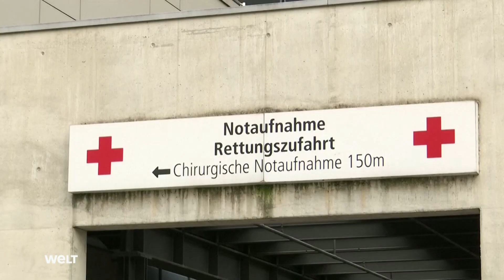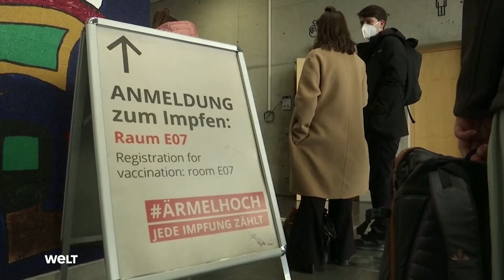KNALLHARTE ÄNDERUNGEN: Ampel-Parteien planen Verschärfung des Infektionsschutzgesetzes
Die möglichen Koalitionspartner SPD, Grüne und FDP haben sich auf deutliche Verschärfungen bei der geplanten Änderung des Infektionsschutzgesetzes geeinigt. Angesichts der dramatisch steigenden Corona-Infektionszahlen sollen nun grundsätzlich auch Kontaktbeschränkungen angeordnet werden können, wie aus einer Vereinbarung von Vertretern der drei Fraktionen hervorgeht, die der Deutschen Presse-Agentur vorliegt. Dabei geht es um Ungeimpfte, wie Grünen-Chef Robert Habeck zuvor bereits in der ARD angedeutet hatte. Zudem sollen Ungeimpfte ohne negativen Test keine Busse und Bahnen mehr benutzen dürfen - unabhängig von der weiter geltenden Maskenpflicht.